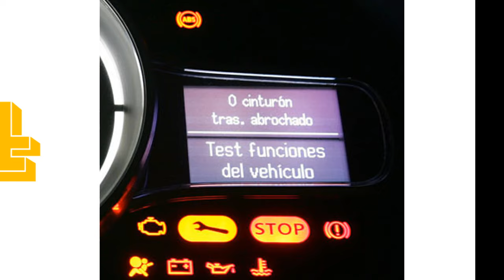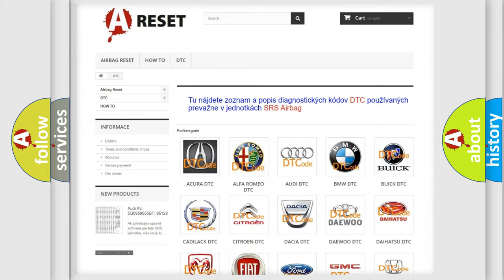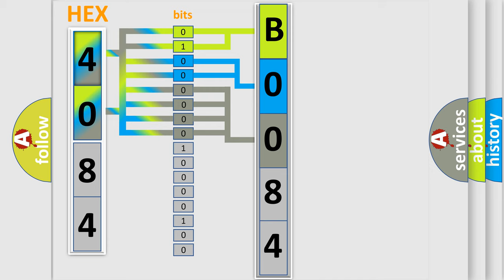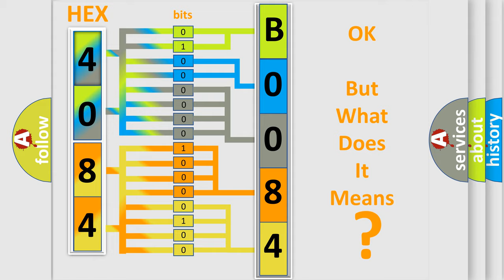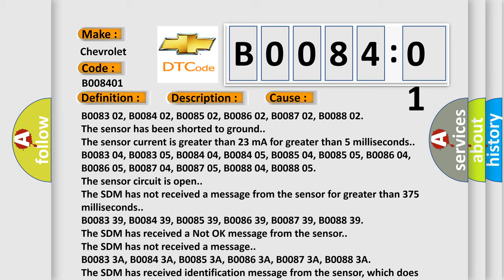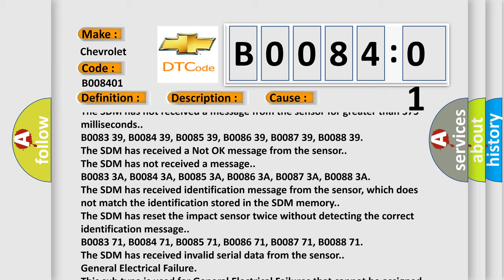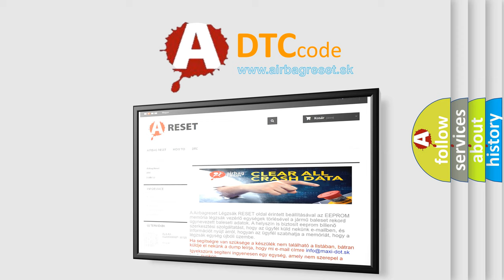DTC Chevrolet B0084-01 Short Explanation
Contents:
0:21 Basic DTC analysis according to OBD2 protocol standard.
1:48 Insight into programming
2:58 A diagnostically understandable description of the Diagnostic Trouble Code
3:05 Basic error definition

Make:
Chevrolet
Code:
B0084 01
Definition:
Right Front Impact Sensor Short to Battery
Description:
Ignition voltage is between 9-16 V.
Cause:
Any of the following conditions exist for 10 seconds:
The sensor has been shorted to voltage.
The sensor has been shorted to ground.
The sensor current is greater than 23 mA for greater than 5 milliseconds.
B0083 04, B0083 05, B0084 04, B0084 05, B0085 04, B0085 05, B0086 04, B0086 05, B0087 04, B0087 05, B0088 04, B0088 05
The sensor circuit is open.
The SDM has not received a message from the sensor for greater than 375 milliseconds.
The SDM has received a Not OK message from the sensor.
The SDM has not received a message.
The SDM has received identification message from the sensor, which does not match the identification stored in the SDM memory.
The SDM has reset the impact sensor twice without detecting the correct identification message.
The SDM has received invalid serial data from the sensor.